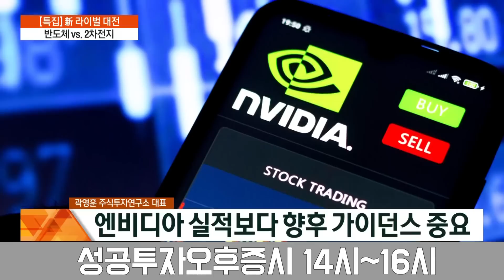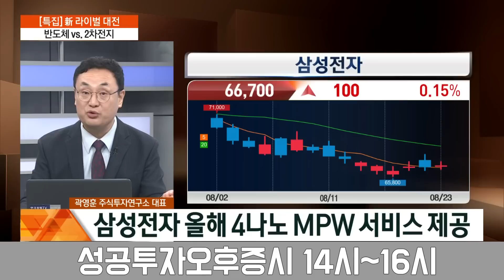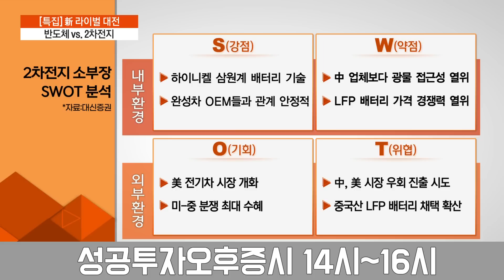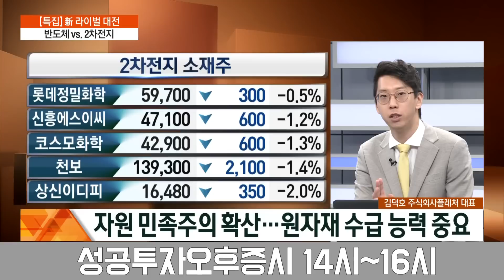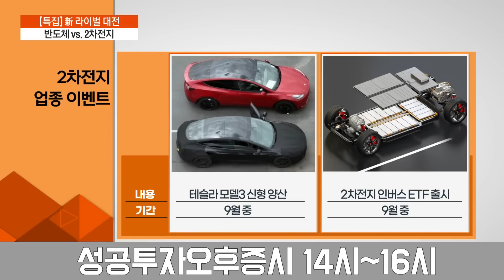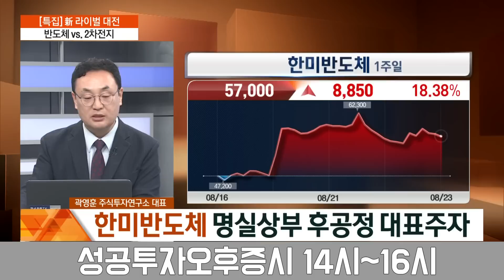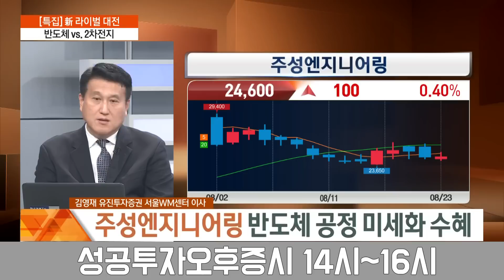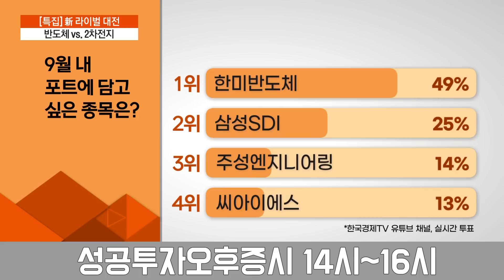2차전지, 원화약세 '최대수혜' '94조 몸값' ARM 상장은 기회 /김영재 유진투자證 이사 곽영훈 주식투자연구소 대표 김덕호 주식회사플레처 대표 이광무 와우넷 파트너/한국경제TV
출연자 : 박소영 뉴스캐스터, 김영재 유진투자證 이사, 곽영훈 주식투자연구소 대표, 김덕호 주식회사플레처 대표, 이광무 와우넷 파트너

00:00 오프닝
01:45 업종대결 - 반도체주
17:18 업종대결 - 이차전지주
31:49 시청자투표 결과공개 & 업종정리
33:19 종목대결 - 한미반도체
35:30 종목대결 - 삼성SDI
37:22 증권사 의견(1)
39:41 종목대결 - 주성엔지니어링
41:53 종목대결 - 씨아이에스
43:22 증권사 의견(2)
45:40 시청자투표 결과공개 & 종목정리